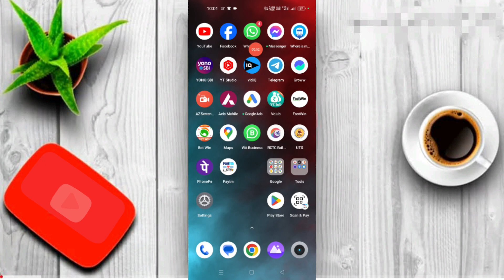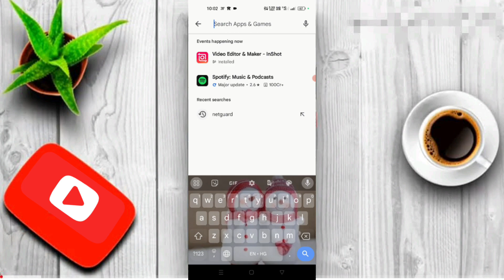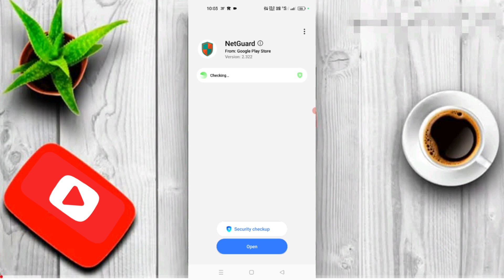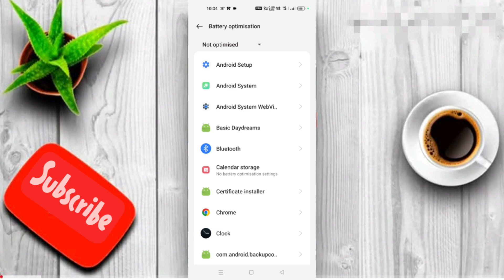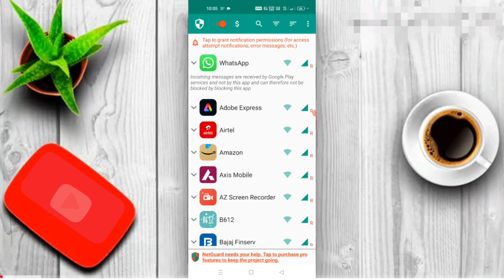how to off only WhatsApp data |whatsapp ka net kaise band kare 2024 | how to block WhatsApp internet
about this video. whatsapp ki internet data kaise off kare full setting details apko iss video me milega soo video full jarur dekhe.

lifetime earning app video.